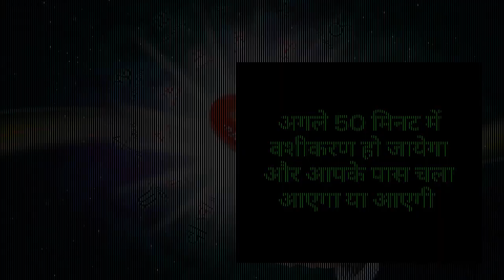21 बार नाम लेते ही उसका फ़ोन आ जायेगा